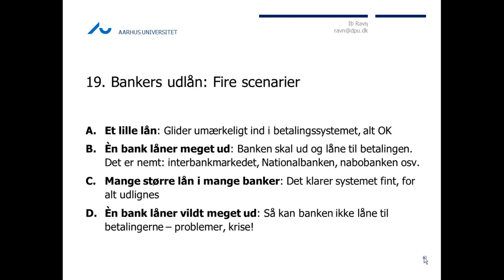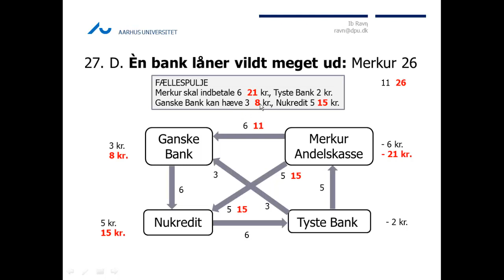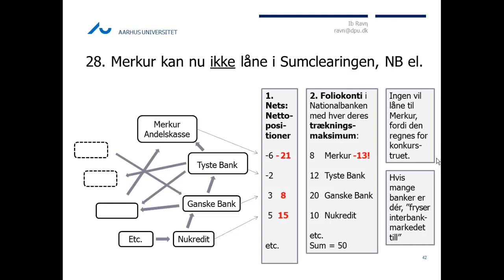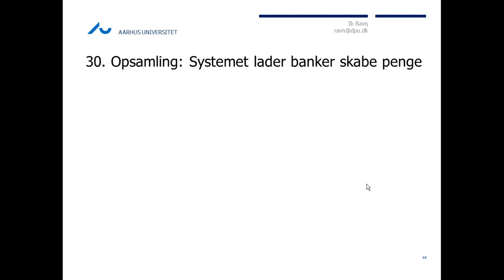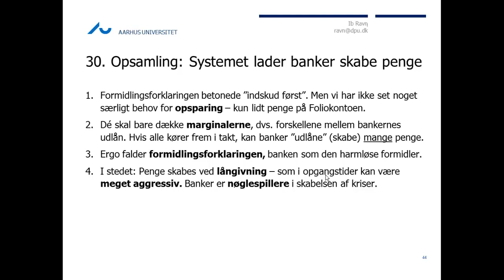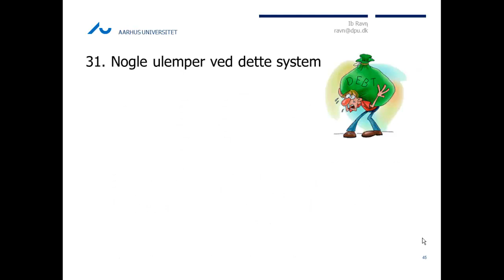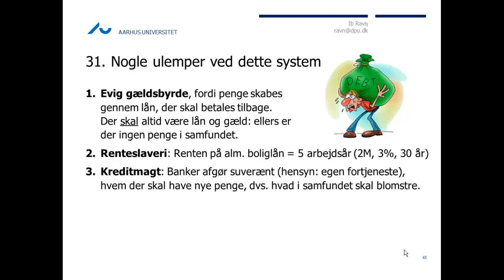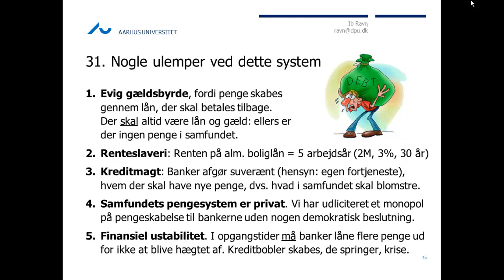Bankers pengeskabelse - 6. Når clearingen ikke slår til - finanskrise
Her ser vi på, hvad der sker i clearingen, når en enkelt bank har ydet lån, som de andre banker i systemet anser for SÅ risikable, at banken kan gå konkurs natten over. Så vil de andre banker (interbankmarkedet) ikke dække den pågældende banks bagdel, som systemet ellers gør så fortrinligt til dagligt, idet de er bange for, at de ikke kan få deres penge tilbage fra banken.

Det vil sige: "interbankmarkedet" fryser til, idet ingen banker tør låne til hinanden, og vi har en bankkrise, der hurtigt kan brede sig ud i resten af samfundsøkonomien, fordi "dankortautomaterne må lukke", som det så forlyder.

Bankernes långivning, der i opgangstider bliver mere og mere spekulativ, er så tæt viklet ind i samfundets betalingssystem, at dette lammes, når bankerne er kommet rigtig langt ud i risikabel långivning.

Samfundets pengeinfrastruktur, herunder vores evne til at købe mælk og kartofler til i aften, er altså prisgivet bankernes stadig mere spekulative långivning. Den tætte forbindelse mellem långivning og betalinger (via dankort, netbank osv.), som vi har set i disse videoer, sætter altså ikke alene bankerne i stand til at skabe penge, men holder også i en vis grad alle borgernes købekraft som gidsel - fordi systemet kan bryde sammen, når det går over gevind.

Derfor udnævnes store banker til at være systemisk kritiske, too big to fail, og staten må ind og holde hånden under dem med garantier og/eller likviditet, sådan at de udenlandske banker, der ikke ville låne til danske banker, genvinder tilliden. Over de sidste årtier og århundreder har dette uhyre ustabile system udviklet sig - betalings- og afviklingssystemet - der MÅ gå i krise hvert 10.-20. år. Udviklingen med bobler, der springer og gentager sig, er en konsekvens af bankerenes pengeskabelse -- som altså er blevet udvidet og effektiviseret gennem udviklingen i betalings- og afviklingssystemet.